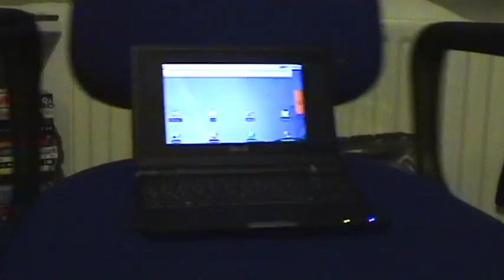Android on a PC (Android X86)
This is a short video talking about the benefits and disadavntages of running Android on a PC using Android X86.